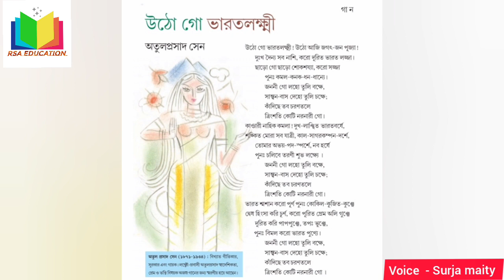Class 4 bengali kobita.. ।। উঠো গো ভারতলক্ষ্মী ।।অতুলপ্রসাদ সেন ।। Class - IV ।। Bengali ।। WBBPE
Class 4 bengali kobita...

উঠো গো ভারতলক্ষ্মী
অতুলপ্রসাদ সেন

Class - IV
Subject  - Bengali
WBBPE  ।। WEST BENGAL BOARD
RSA EDUCATION

Voice  - Surja maity